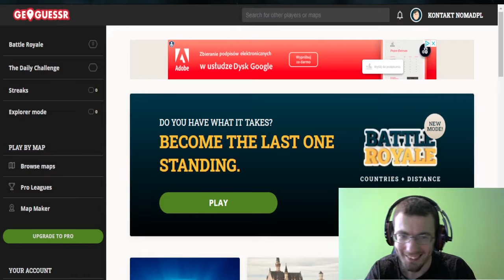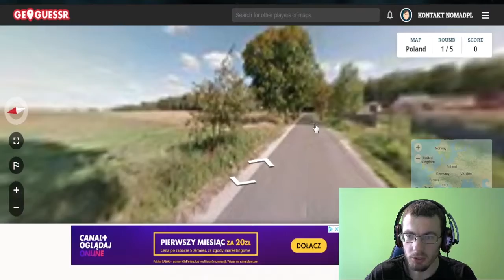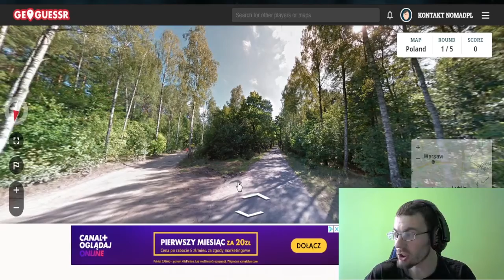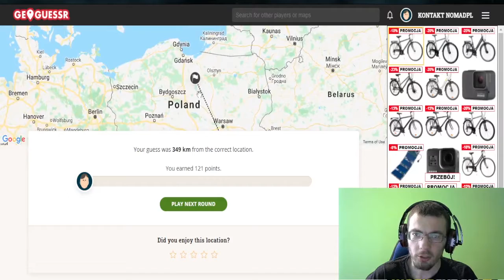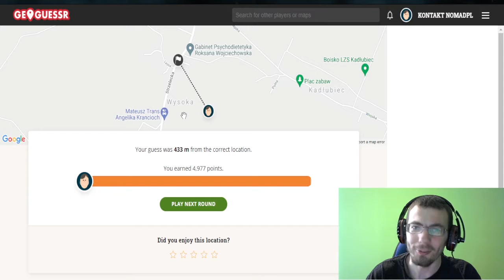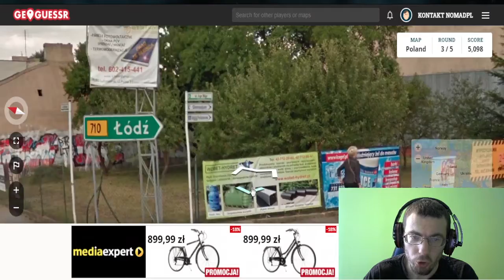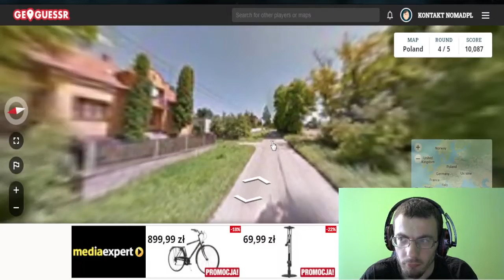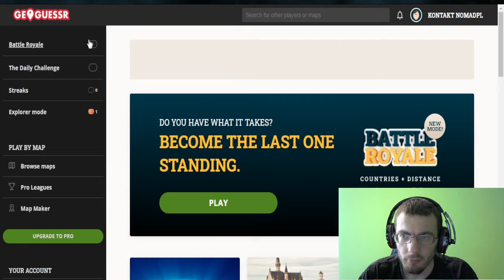Odwiedzam miasta WIDZÓW!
❗ Miłego oglądania    ❗

Socjale Gamma

Instagramy